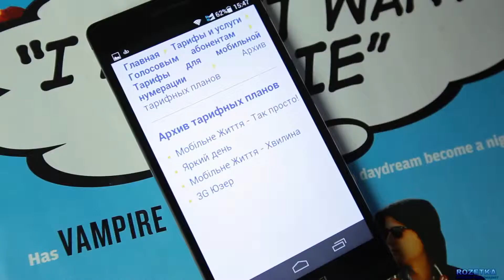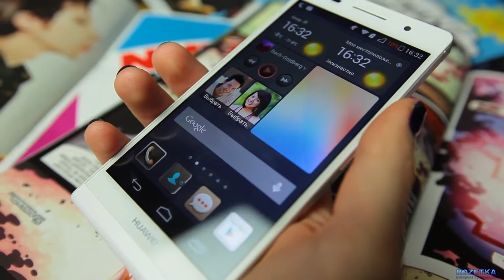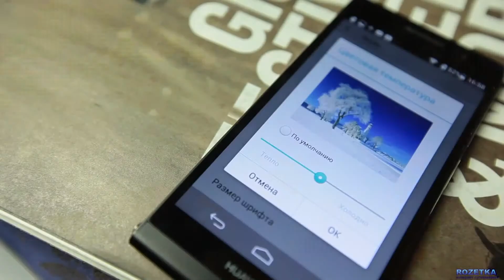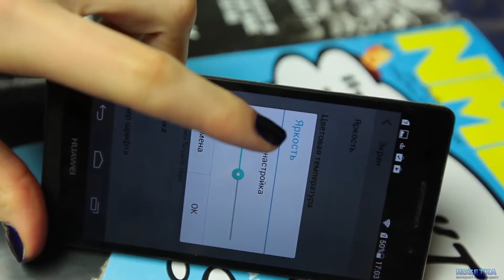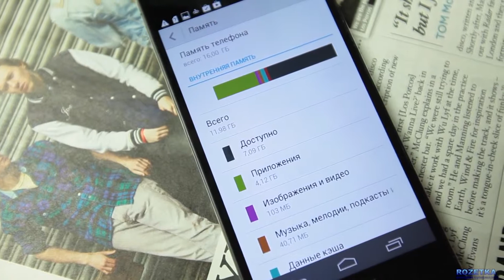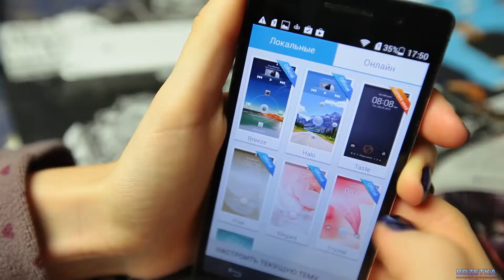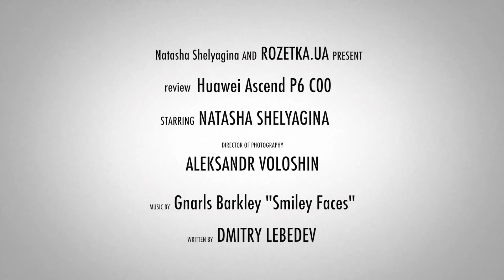Обзор смартфона Huawei Ascend P6 C00